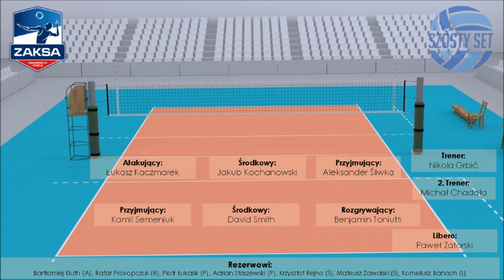Odliczamy do Plusligi - Grupa Azoty ZAKSA Kędzierzyn-Koźle przedsezonowo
Codziennie od 27 sierpnia bierzemy na ruszt jedną z drużyn Plusligi, pozostała nam już tylko Grupa Azoty ZAKSA Kędzierzyn-Koźle.

ZAKSA zdominowała plusligowe rozgrywki w kilku ostatnich latach, nie opuszczając pierwszej lokaty na koniec rundy zasadniczej i kończąc sezon zdobyciem mistrzostwa Polski w latach 2016, 2017 i 2019. Stabilizacja składu plus Benjamin Toniutti to naszym zdaniem klucz do sukcesu kędzierzynian. Choć tegoroczne transfery jeszcze powinny ten zespół wzmocnić.

00:00 Historia występów Grupy Azoty ZAKSY Kędzierzyn-Koźle i poprzednie sezony
06:38 Zmiany w składzie i nowe postaci
28:35 Nasze typy i przewidywania na sezon 20/21 i zapowiadana podstawowa siódemka

Naszym zdaniem:
Największa strata? Wiśniewski/Baroti
Najlepszy transfer? Kochanowski
Nasz typ na ligę? Piotr: 1-3, Filip: 1-3

To już koniec naszego przedsezonowego odliczania, ale ponownie usłyszmy się już wkrótce!